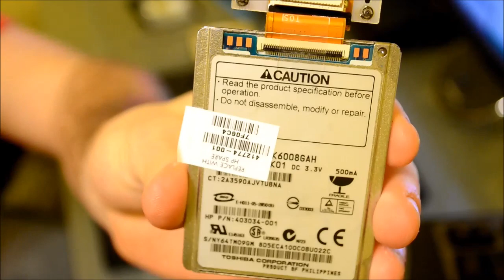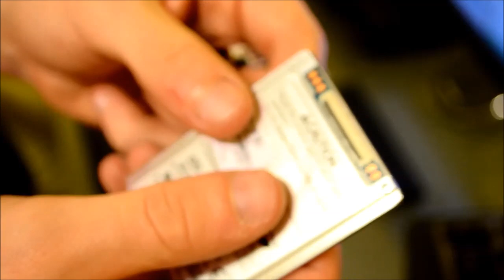How to replace or upgrade the harddrive in your HP NC2400 (with ipod/air harddrive) 1.8"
A quick video showing the 1.8" harddrive in an HP NC2400. This is the same drive as the ones in ipods or the macbook air.

Or if you want to use a CF card as a SSD, you can use this adapter-